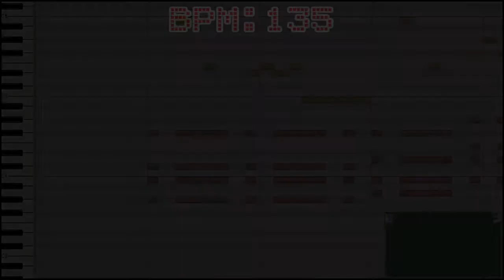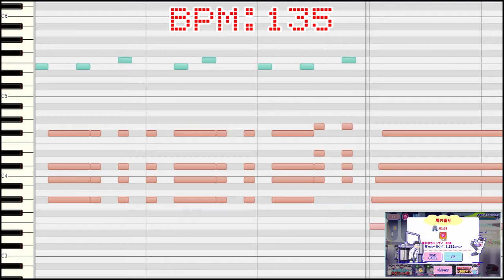[わ]【おそ松さん】BGM へそくりウォーズ「エブリデイ休憩 sunny site Ver.」耳コピ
へそウォで開催している
「ニート・パルファン」イベントの